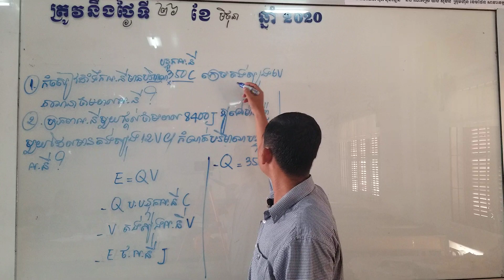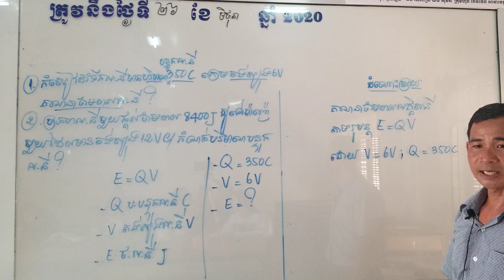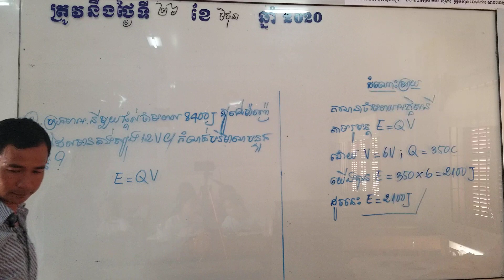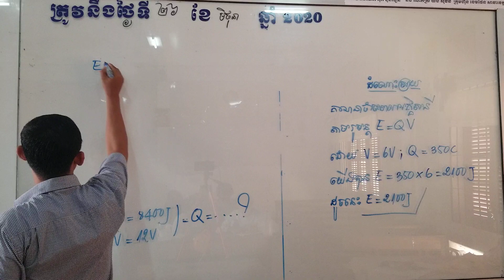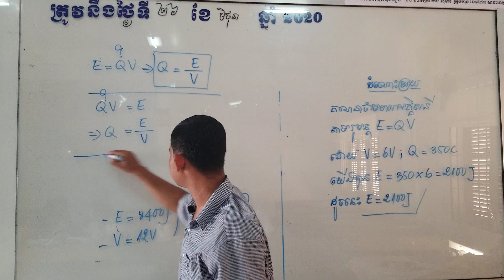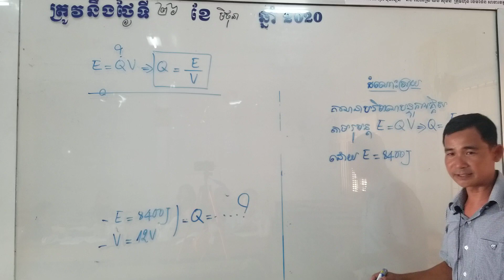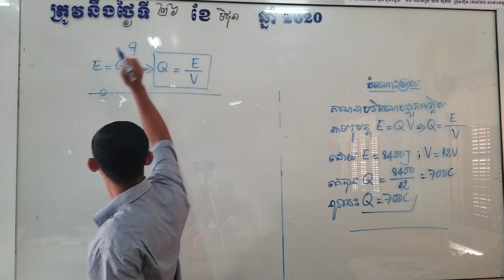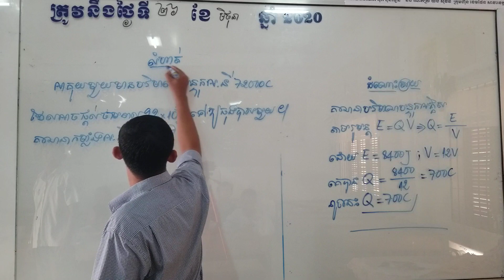រូបវិទ្យាថ្នាក់ទី៨ៈលំហាត់បន្ទុកអគ្គីសនី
បង្រៀនដោយលោកគ្រូម៉ៅ មិថុនាគ្រូបង្រៀននៅវិទ្យាល័យសម្តេចតេជោហ៊ុនសែនក្រុងក្រចេះ